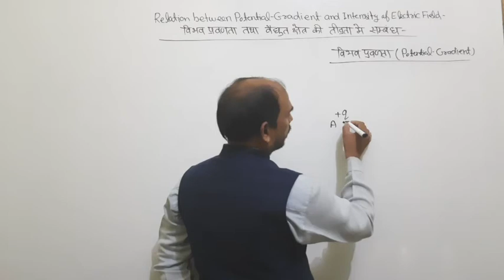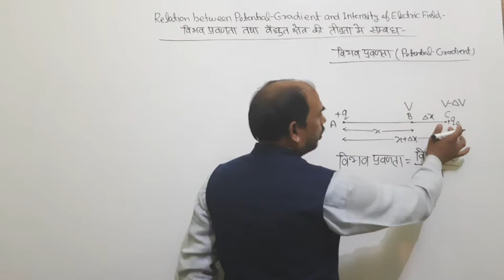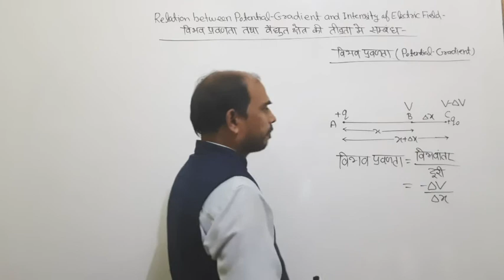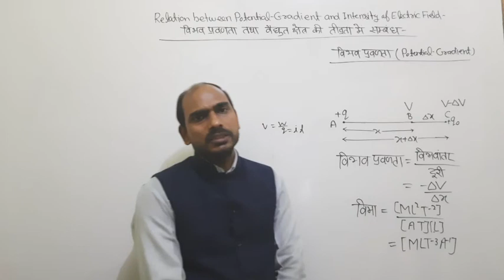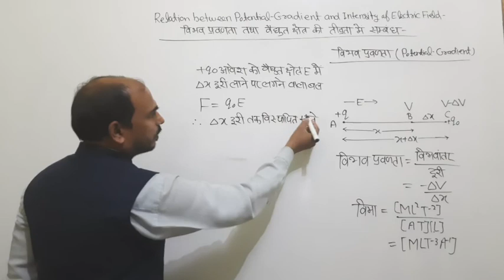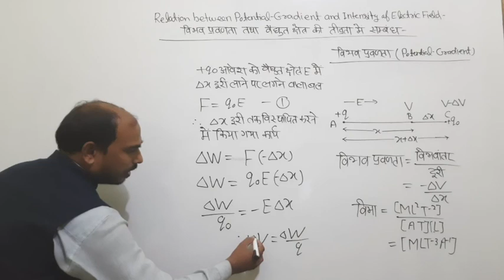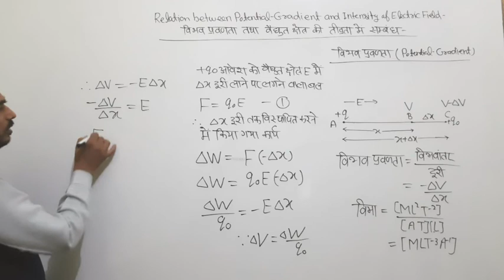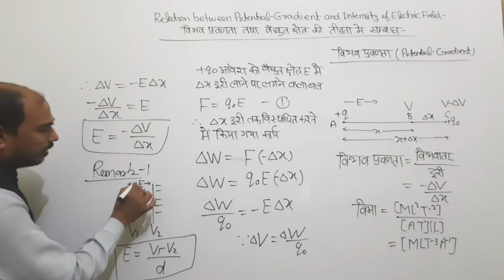Relation between Potential Gradient and Electric Field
Hello friends/students in this video I will say about Potential Gradient, Relation between Potential Gradient and Electric Field.